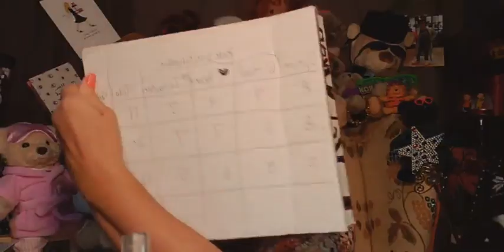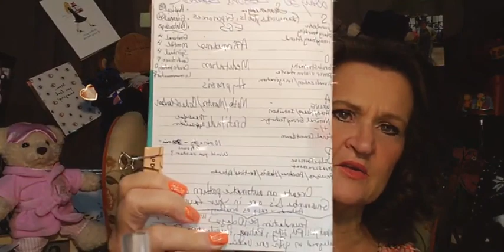Day 30, Free Get Up And Go Challenge October 2021! Sum It All Up!!!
Day 30, Free Get Up And Go Challenge October 2021! Sum It All Up!!! FREE October 2021 30+ Day Get Up And Go Challenge #9...(Starts October 1st)! Pop in Every Morning! For all the insider perks (Recordings Always Available...no disappearing content), make sure you join the FREE Facebook Group